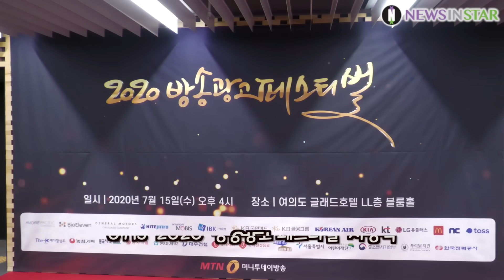제로탁 영탁, 탁형 기분 좋아졌어! 저 상받았어요!! ('방송광고 페스티벌' 신인상 수상 현장)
[뉴스인스타 양철수기자]   7월 15일(수) 오후 서울시 영등포구 여의도 글래드호텔에서 진행되는 머니투데이방송 MTN ‘방송광고 페스티벌’ 시상식에 신인 CF 스타상 수상자 미스터트롯 영탁이 무대에 오르고 있다.

영탁, zerotak, 방송광고 페스티벌, 불쑥TV, 니가 왜 거기서 나와, 제로탁